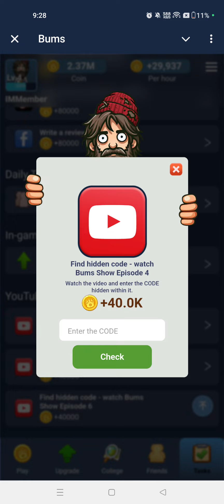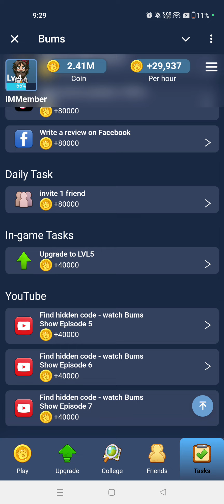Bums YouTube Hidden Video Code 7 October | Bums Episode 4 Video Code | Bums Code Today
Bums Episode 9 Video Code  | Watch Youtube Video Code 7 October| Episode 10 Video Code |

 watch youtube video code Bums
 Bums watch youtube video code
 Bums all quests code
 Bums quests code
 Bums video task code
 watch youtube video Bums code
 Bums 7 October watch youtube video code
 Bums riddle of the day code today
 Bums riddle of the day code
 Bums
 Bums quests manu
 Bums watch youtube video code 7 October
 Bums today watch youtube video code
 Bums code today
 Bums riddle of the day
 Bums riddle of the day today.riddle of the day Bums
 riddle of the day code
 Bums riddle of day today
 Bums riddle of day today riddle of day Bums
Bums all quests 7 October
all quests code Bums 7 October
7 October all quests complete x empire
7 October x empire all quests complete
riddle of the day Bums
riddle of the day x empire
riddle of the day
today Bums
Bums Code of the day
riddle of day Bums
riddle of the day Bums 7 October
Code of the day Bums
teka teki Bums hari ini
Bums riddle of the day 7 October
Bums daily combo riddle of the day
riddle of the day in Bums
riddle of the day Bums October
riddle of the day Bums code
aaj ka riddle of the day 74 October
riddle of the day today
Bums code
Bums riddle of the day October
Code of the day 74 October
Code of the day 7
Code of the day 7th October
Code of the day Bums October 7
Code of the day Bums 74 October
Code of the day Bums 7 October